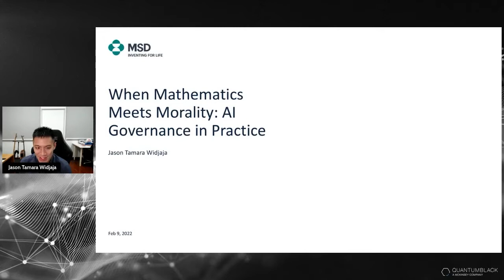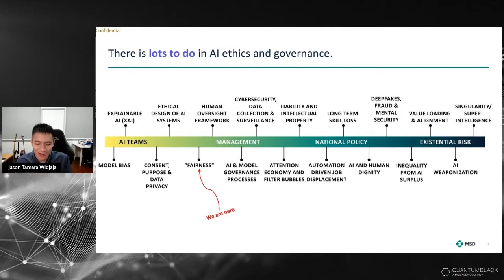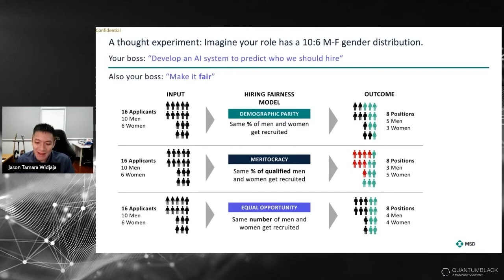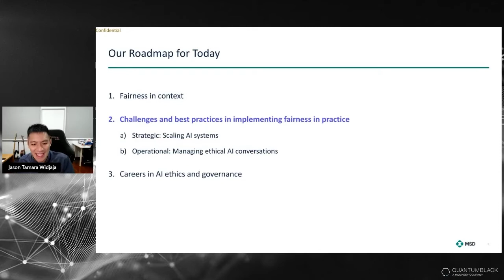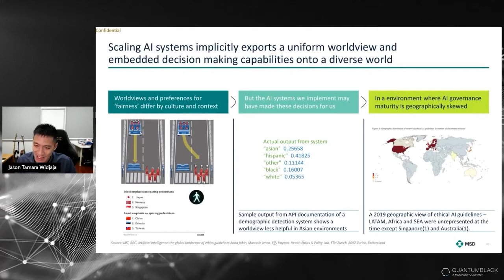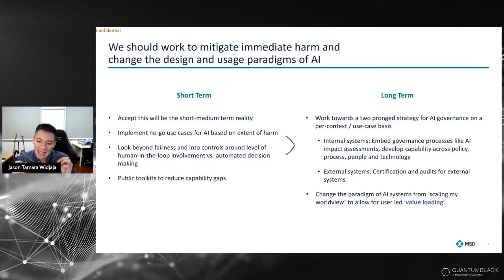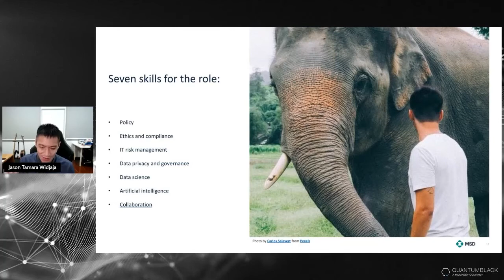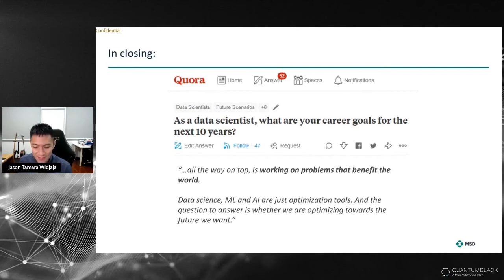When Mathematics Meets Morality: AI Governance in Practice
Jason Tamara Widjaja, Director of AI, MSD.
Presented at QuantumBlack’s AIxImpact conference, 8-9 February 2022.